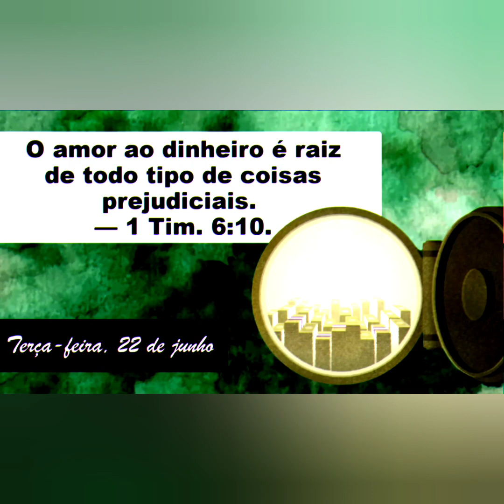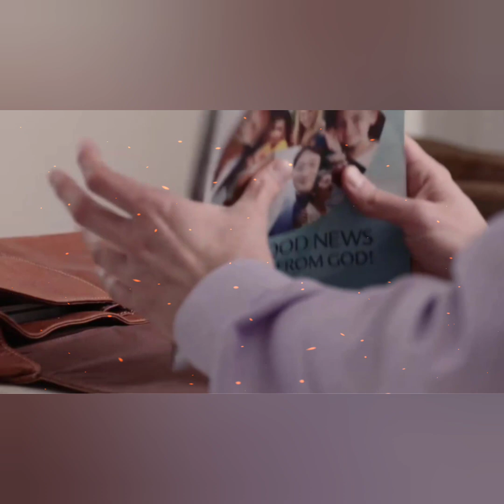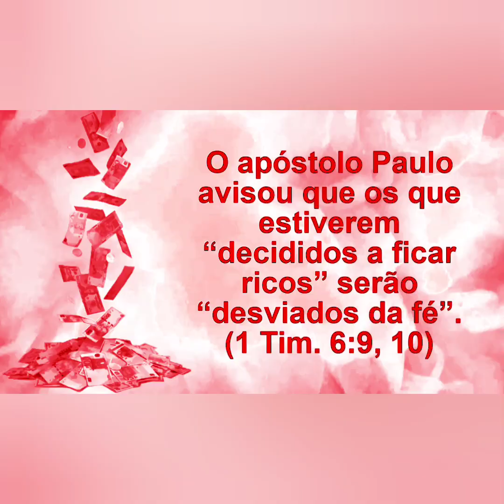Video 1863 - Texto Diário Dramatizado, Segunda-feira 22/06/2021